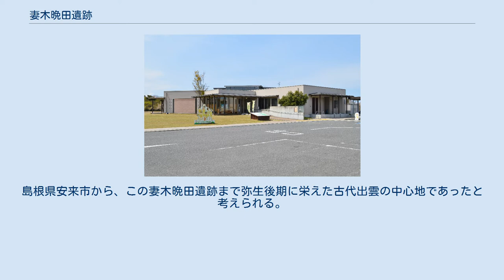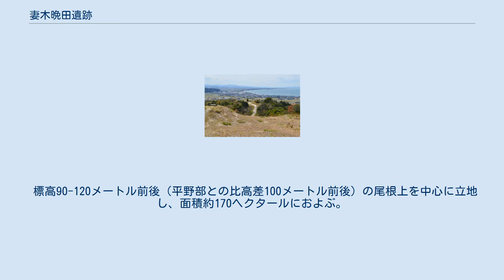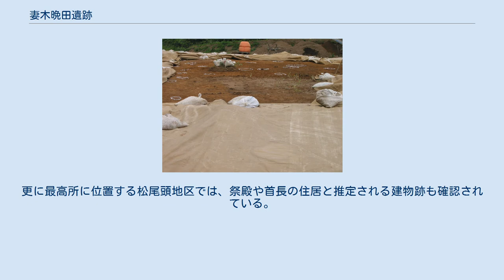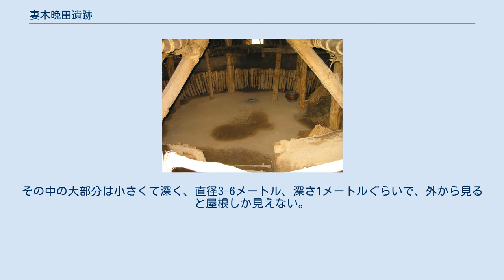妻木晩田遺跡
妻木晩田遺跡 妻木山地区 妻木晩田 遺跡 妻木晩田遺跡（むきばんだいせき）は、鳥取県西伯郡大山町富岡・妻木・長田および米子市淀江町福岡にある弥生時代の集落遺跡。
 遺跡の面積は156ヘクタールにもおよぶ大規模なものである。
 洞ノ原地区西側丘陵と弓ヶ浜半島 大山山系・孝霊山から続く丘陵（通称「晩田山」）上に位置し、美保湾（日本海）を一望できる。
島根県安来市から、この妻木晩田遺跡まで弥生後期に栄えた古代出雲の中心地であったと考えられる。
1995年から1998年にかけて、京阪グループ主導によるゴルフ場建設を初めとする大規模リゾート「大山スイス村」開発計画に伴い、大山町と淀江町の教育委員会により発掘調査が行われた際に発見された。
これにより、自治体（県）は遺跡と開発の併存案を打ち出していたが、京阪側は初めから「（遺跡とリゾートの）併存はありえない」と断言し、世間の批評も受け止め「開発できないならば、中止もやむを得ない」と当初から柔軟な姿勢を執っていた。
そして全国的な保存運動も展開された結果、京阪側が開発を断念（開発中止を決定）、1999年12月22日に国の史跡に指定され、後に鳥取県によって保存・整備が図られている。
なお、発見から全面保存に至るまで遅疑逡巡しているのは、京阪が買い取った土地の買い取りが懸案事項であり、土地の買い取りに税金を投入する必要があったからである。
また、この一連の騒動の中で、文化庁の対応も非常に迅速であった。
これは妻木晩田がそれほどまでに歴史的重要かつ貴重な大発見であったことを物語るものである。
また、遺跡の保存には埋め直しを行わないといけないが、発見後数年が過ぎた段階で、膠着している間に遺構の風化、荒廃が始まっており、一刻の猶予も許さない状況だったことにも起因している。
 標高90-120メートル前後（平野部との比高差100メートル前後）の尾根上を中心に立地し、面積約170ヘクタールにおよぶ。
この調査までに17.2ヘクタールが調査され、集落関係では竪穴住居395基、掘建柱建物跡502基、墳丘墓（四隅突出型墳丘墓含む）24基、環壕等が検出されている。
一連の集落は弥生時代後期を中心に中期終わり頃から古墳時代前期初頭にわたって営まれている。
いわゆる倭国大乱の影響とされる高地性集落であるが、比較的大規模で長期にわたる例は少なく、注目される。
 集落は、概ね東側が居住地区、西側の丘陵先端が首長の墓域といった構成で、後期中頃以前には洞ノ原（どうのはら）地区の最西端に環壕が機能していたものと考えられる。
また居住地区は竪穴住居と掘建柱建物各3-4棟の単位によって構成されるものと見られ、弥生時代後期終わり頃以降では鍛冶、玉造り、土器焼成などの活動が認められる。
更に最高所に位置する松尾頭地区では、祭殿や首長の住居と推定される建物跡も確認されている。
 竪穴住居は、全部で700ぐらいある。
その中の大部分は小さくて深く、直径3-6メートル、深さ1メートルぐらいで、外から見ると屋根しか見えない。
大きい竪穴住居は浅くて、直径6-8メートル、深さ0.5-0.7メートルぐらいで、外から見ても壁が見える。
小さい方は土屋根で、大きい方は草葺き屋根であろうと推測出来る。
さらに、大型建物のそばには、先に述べた大きい竪穴住居が必ずといっていいほどある。
これこそ有力者の住宅であろうと考えられている。
弥生の終わりの3世紀中頃から4世紀ぐらいまでにかけて、有力者も竪穴住居に居住していたと思われる。
 遺物は、土器、石器（調理具・農工具・狩猟具・武器）、鉄器（農工具・武器）、破鏡等が出土している。
鉄器は鉇・斧・鑿・穿孔具・鍬鍬先・鎌・鉄鏃等、弥生時代のもののみで197点が出土しており、大陸性のものも確認されている。